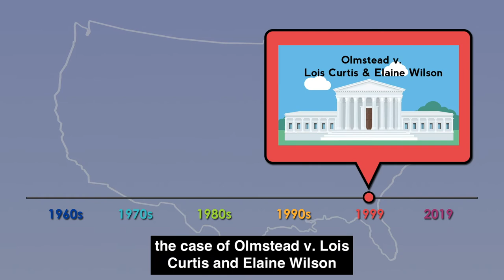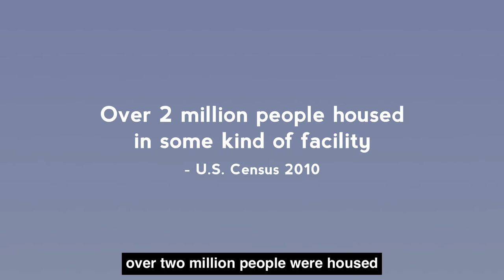The Olmstead Decision: Community Integration for Everyone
The story of the Olmstead case begins with two women, Lois Curtis and Elaine Wilson, who had mental illness and developmental disabilities, and were voluntarily admitted to the psychiatric unit in the State-run Georgia Regional Hospital. Following the women's medical treatment there, mental health professionals stated that each was ready to move to a community-based program. However, the women remained confined in the institution, each for several years after the initial treatment was concluded. They filed suit under the Americans with Disabilities Act (ADA) for release from the hospital.

On June 22, 1999, the United States Supreme Court held in Olmstead v. L.C. that unjustified segregation of persons with disabilities constitutes discrimination in violation of title II of the Americans with Disabilities Act. The Court held that public entities must provide community-based services to persons with disabilities when (1) such services are appropriate; (2) the affected persons do not oppose community-based treatment; and (3) community-based services can be reasonably accommodated, taking into account the resources available to the public entity and the needs of others who are receiving disability services from the entity.